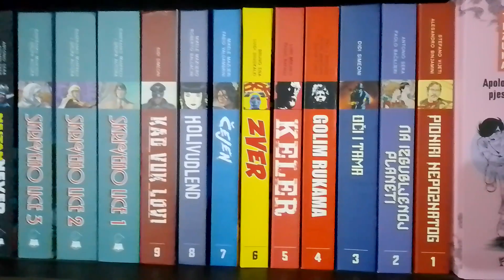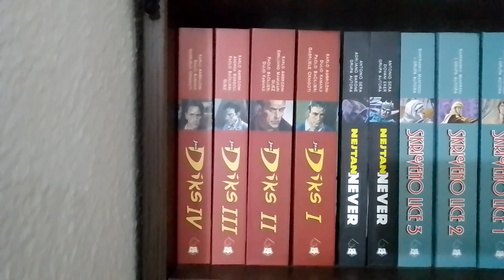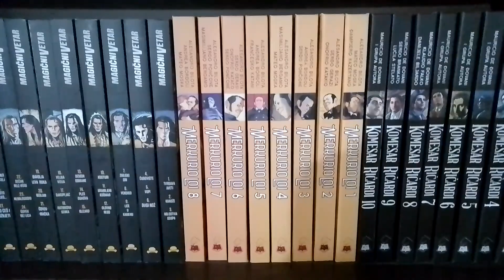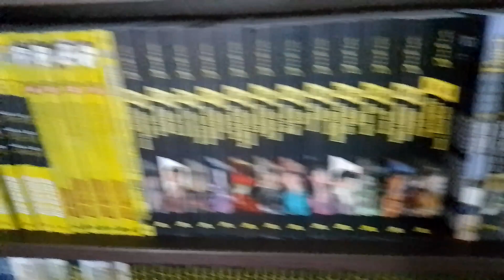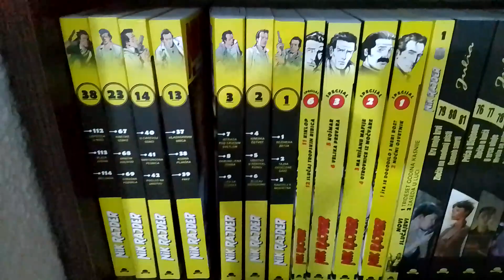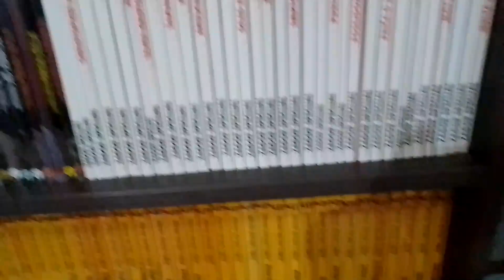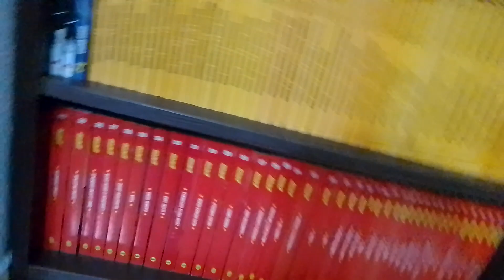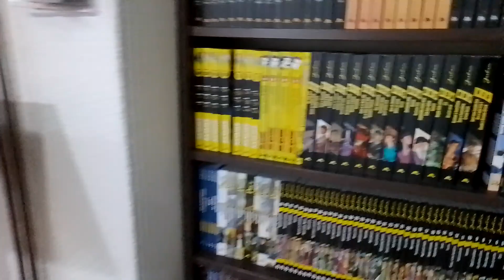Bonelli polica u nas 🔴 Koje su to edicije od ovog izdavača koje smo uzimali i uzimamo ❇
Jedna šarena bonelli polica,razni serijali i razni junaci...Šta je sve na ovoj polici saznajte u najnovijem našem videu.
Ako imate neki predlog ili želju za nekom recenzijom stripa
 obavezno ostavite komentar
Za više informacija i saradnju kontaktirajte nas